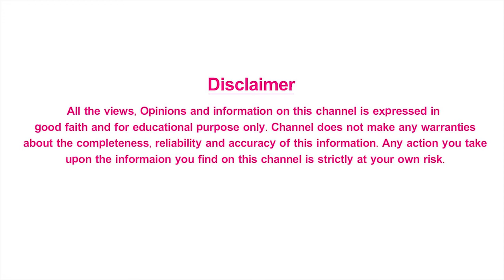History of Indrapalanagaram || Indian Ancient Temples || Shri Tv Samskruthi